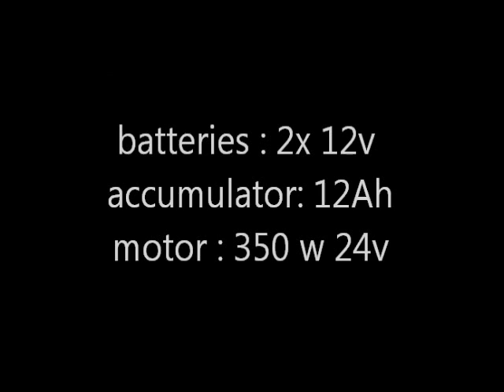Homemade electric snowplow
Its made from wheelbarrow with one 350 W electro motor.
 Powered by 2 accomulators 24 V 12 Ah